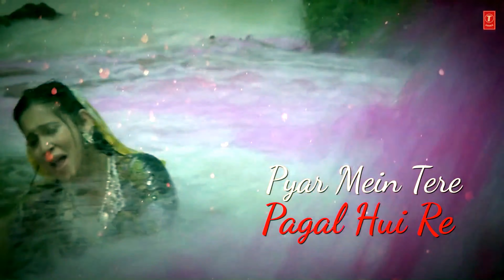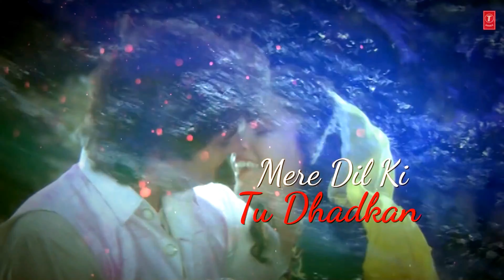Tune Preet Jo Mujhse Jodi Lyrical 4K Video Song - Meera Ka Mohan || Anuradha Paudwal, Suresh Wadekar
Tune Preet Jo Mujhse Jodi Maine Lok Laaj Sab Chhodi...

Song : Tune Preet Jo Mujhse Jodi
Movie : Meera Ka Mohan
Star Cast : Avinash Wadhawan, Ashwini Bhave, Deepak Saraf, Raakesh Bedi
Singer : Anuradha Paudwal, Suresh Wadekar
Music Director : Arun Paudwal
Lyrics : Indeevar
Music Label : T-Series